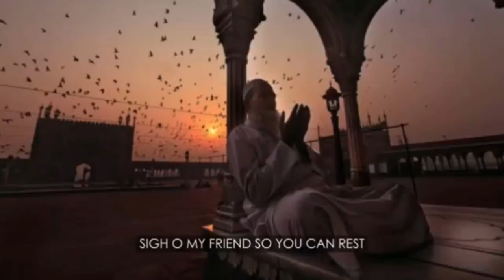Sabilo Adomoo || Muhammad Al Muqit || English subtitles || Best Arabic Gojol 5 || Al-Quraner Poth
Thanks to watching our video.

Amazing New Nasheed By Muhammad Al Muqit Without Music
O Allah forgive me and all muslims...
Artiste : محمد المقيط (Muhammad Al Muqit)
Nasheed: سبيل الدموع (Sabilo Adomoo)
Salam All!
Welcome to the Our YouTube Channel. We are an Islamic YouTube page dedicated to bringing you the best Nasheeds (Eng Subs) Quran recitations and mini-lectures And More.
Please Visit Us And Enjoy